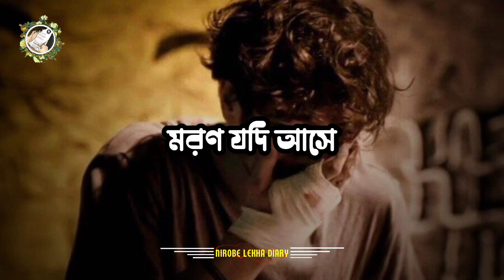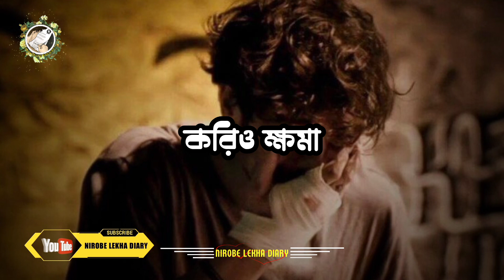Moron Jodi Ase O Priyotoma | Larjina Parbin | Miraj Khan | Bangla Sad Song 2023 | Lyrical Videos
মরন যদি আসে ও প্রিয়তমা | Moron Jodi Ase O Priyotoma | Female Verson | Miraj Khan
Song ► Moron Jodi Ase O Priyotoma
Singer ► Larjina Parbin
Lyrics  ► Miraj Khan
Tune  ► Miraj Khan

মরণ যদি আসে ও প্রিয়তমা লিরিক্স
(Lyrics, Song and Tune by: Miraj Khan)

মরণ যদি আসে ও প্রিয়তমা
ভুলে যেতে পারবো না করিও ক্ষমা

মনের মানুষকে কি ভুলে থাকা যায়
ভুলে যেতে চাইলে মনে পরে যায়।

না পাওয়ারই মাঝে আছে বেদনারই সুখ
ভুলে যেতে চাইলে ভাসে তরই মুখ

প্রেমেরই মরণ বল কখনো কি হয়
প্রেমিকার মনে তা যুগে যুগে রয়

nms piyas,পিয়াস,palashbari,gaibandha,bangla,update song,new video,মরন যদি আসে ও প্রিয়তমা,moron jodi ase o priyotoma,sadsong,2024